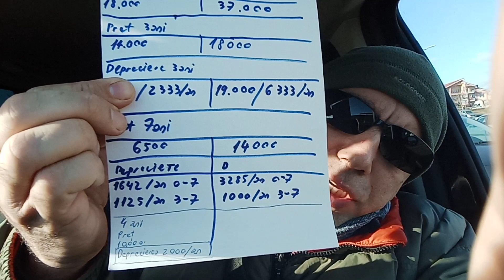După doi ani de utilizare Duster. Mi-aș mai lua acum unul?Merită?Sh vs nou merită?Opinii personale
Erată: la min 26.30 abonarea dvs va face posibil că informațiile să ajungă la un Nr cat mai mare de ,,posibili clienți" nu ,,abonați